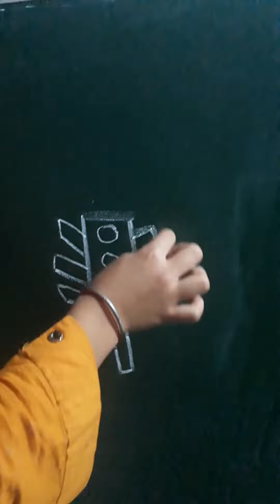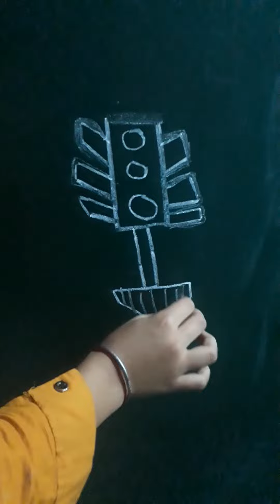How to make traffic light easy steps.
See my other videos in simple way easy to learn for teachers and students